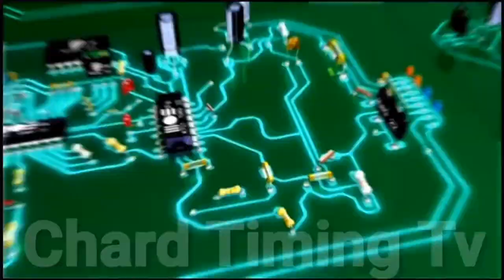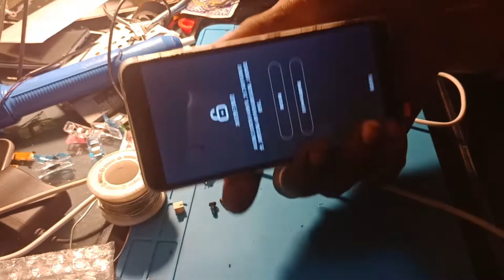redmi 6 lcd replacement paano mag palit ng lcd ng redmi 6